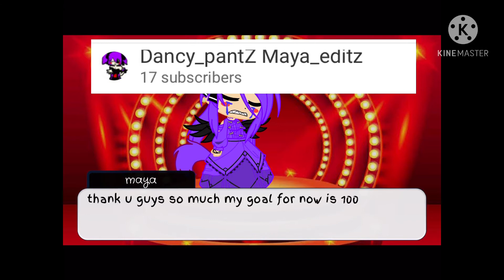THANK YOU WO MUCH GUYS